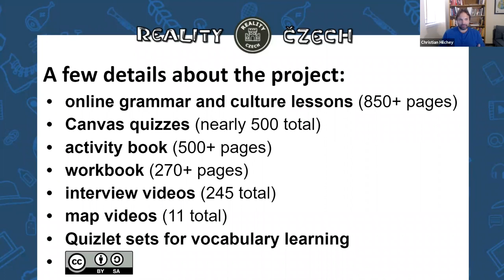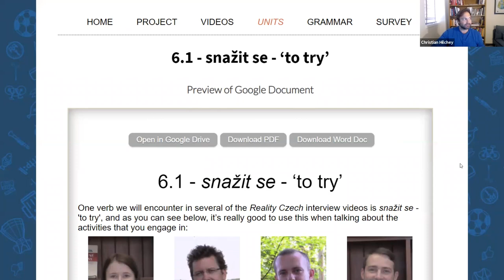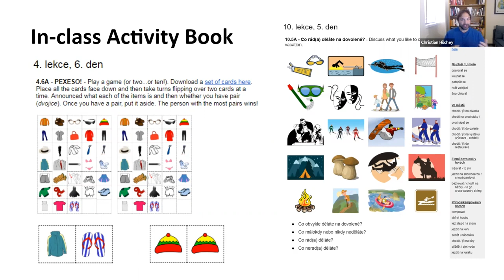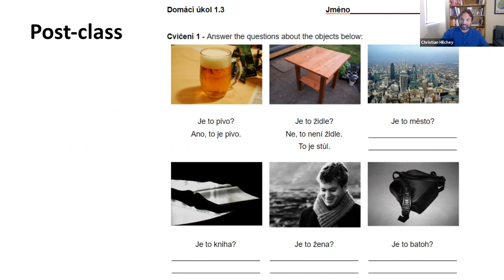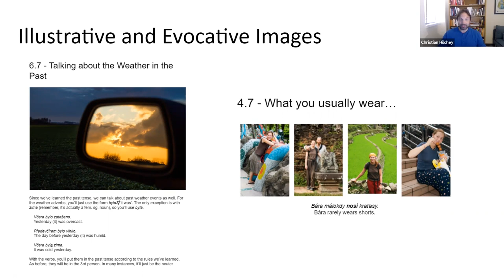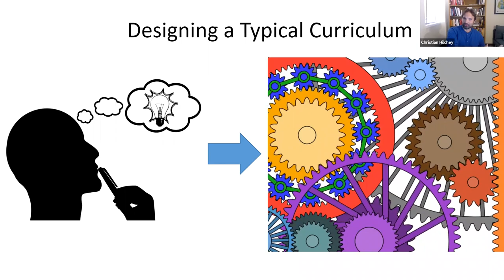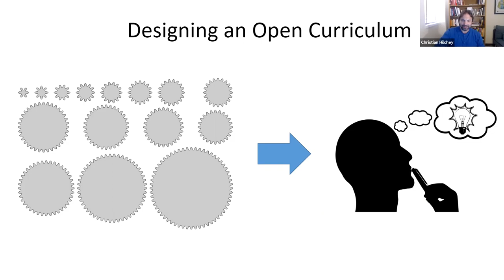Office Hours: Developing OER for Language Programs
How can OER meaningfully support students in learning a language? This month, we will hear from guests who have innovative approaches to developing language OER. They will share their experiences developing OER that supports student learning both in and out of the classroom, with special attention given to the forms of practice and interactivity that are essential for skill development. Our guests will provide insight into how to develop OER that can meet the special considerations needed for the language-learning process.